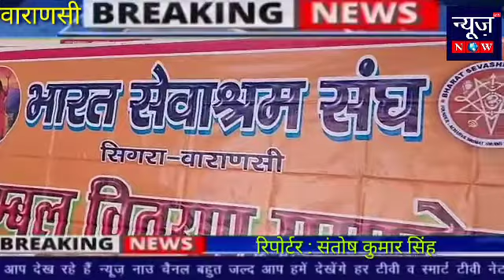वाराणसी : भारत सेवाश्रम संघ ने गरीब और असहाय को कम्बल वितरण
Video from Shatrunjay Singh